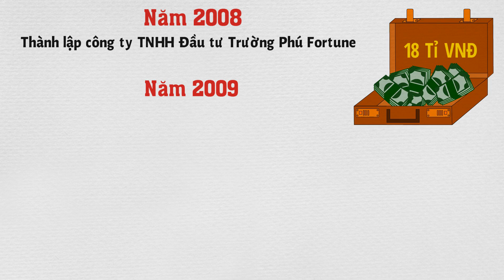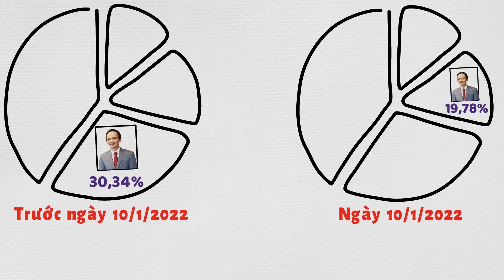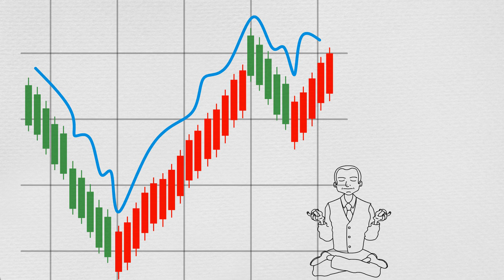ông Trịnh Văn Quyết - Một con người vô cùng thú vị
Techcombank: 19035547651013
CTK: VU HOANG DUONG (chi nhánh Hoàng Gia - HN)
Momo: 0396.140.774 (PHAM THI THU HUONG)